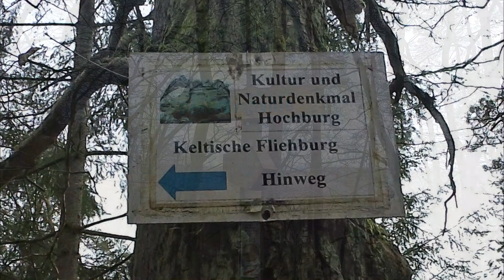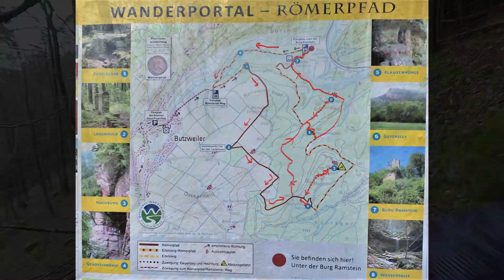Tough Hunter Training Burg Ramstein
Römerpfadlauf. Butzerbachtal, Römische Langmauer. Genovevahöhle, Hochburg, Geyerslay, Klausenhöhle und Burg Ramstein